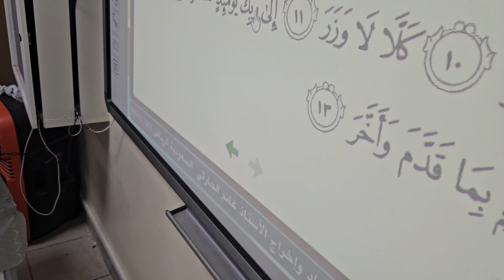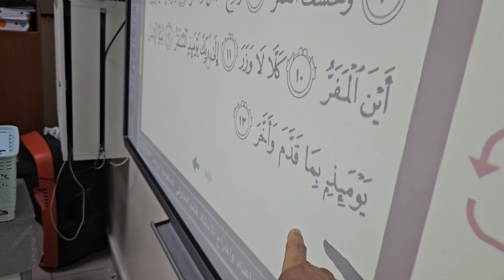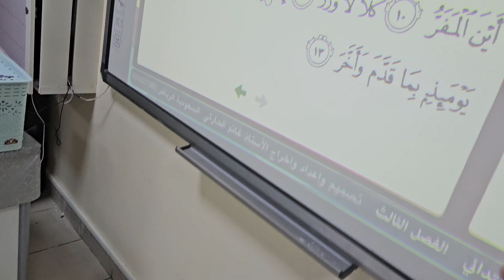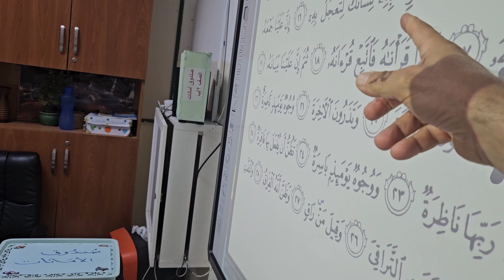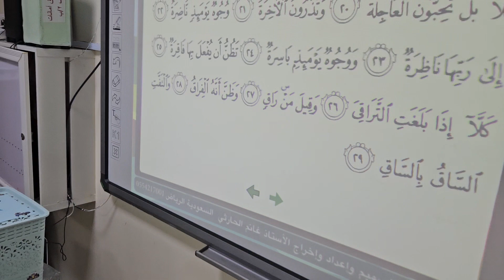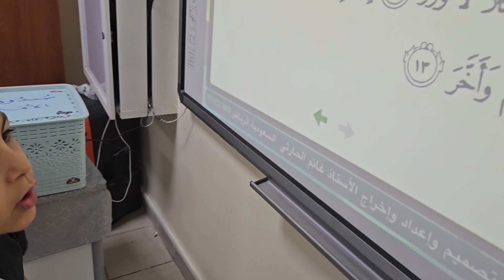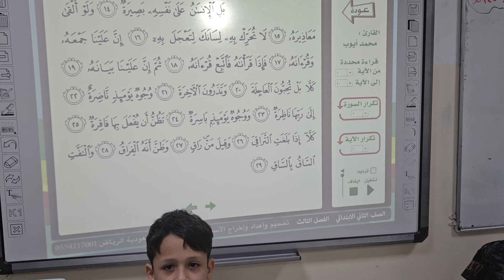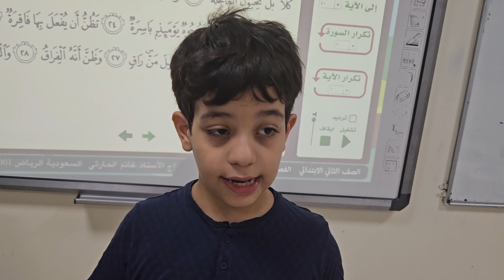سورة القيامة من الآية ١١حتى ١٦